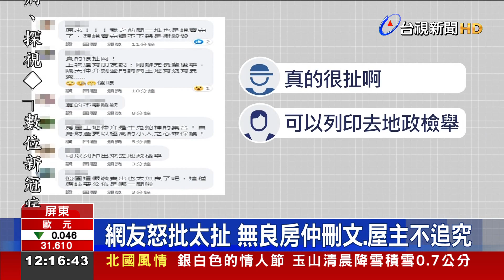無良房仲盜圖販售屋主氣炸PO抱怨文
屏東有網友，日前打算出售自己位於潮州的房子，並以低於市價約200萬的價格，PO到賣房網上，結果引來一堆房仲，說可以幫忙賣更高價格，甚至還有房仲盜圖販賣，讓屋主氣炸了！